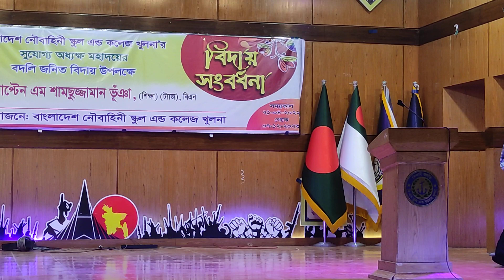BNSCK এর সুযোগ্য অধ্যক্ষ মহাদয়ের বদলি জনিত বিদায় অনুষ্ঠানে দোয়া পর্ব 06 12 2023 -P5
বিএন স্কুল এন্ড কলেজ খুলনার সুযোগ্য অধ্যক্ষ মহাদয়ের বদলি জনিত বিদায় অনুষ্ঠান 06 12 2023 -P5